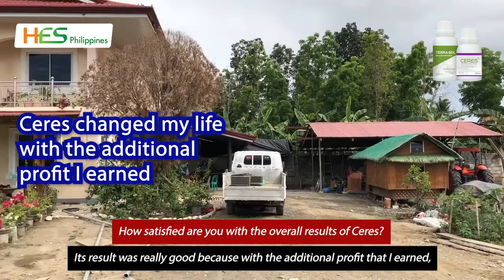Burley Tobacco in Bagabag with Ceres Biostimulant Foliar Fertilizer, HanEarl Science, HES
Ceres Biostimulant Foliar Fertilizer in Tobacco in Bagabag, Nueva Vizcaya
** Ceres is accredited and recommended by National Tobacco Administration (NTA).

Definition of Biostimulant

EU, Fertilizing Product Regulation:
A plant biostimulant shall be an EU fertilising product the function of which is to stimulate plant nutrition processes independently of the product's nutrient content with the sole aim of improving one or more of the following characteristics of the plant or the plant rhizosphere:
(a) nutrient use efficiency,
(b) tolerance to abiotic stress,
(d) availability of confined nutrients in the soil or rhizosphere.

USA, Farm Bill:
A plant biostimulant is a material that contains a substance(s), microorganism(s), or mixtures thereof, that, when applied to seeds, plants, the rhizosphere, soil or other growth media, act to support a plant's natural nutrition processes independently of the material's nutrient content. The plant biostimulant thereby improves nutrient availability, update or use efficiency, tolerance to abiotic stress, and consequent growth, development, quality or yield.

HanEarl Science Philippines, Inc.

Exclusive Distributor of Ceres in the Philippines: Leads Agricultural Products Corporation